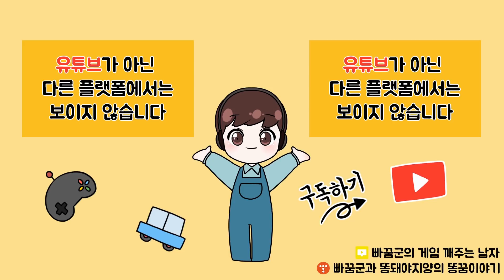가성비 끝판왕!! POTM 네이마르 얻어버렸습니다!! 사포 후 슛팅 실화??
이렇게 좋은데 가격이 이것밖에 안 된다고??
사실상 프라임 아이콘 지단 바로 아래 공미 POTM 네이마르!!